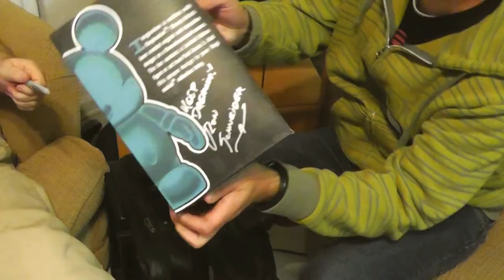Ron "Dreamfinder" Schneider Entertains the Crowd @ the DSoD Bash!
Ron "Dreamfinder" Schneider was at the Dark Side of Disney party on 11/11/11 for 7+ hours, entertaining the guests with awesome stories of his years in the theme park industry. Here are a few of those stories, along with his epic exit: a singalong of a "One Little Spark"/"It's a Small World" medley!

Also present:
-Hoot and Chief from Mesa Verde Times
-Ron Bidnez, our contest winner
-Hadley's Hope, with Kyle leading the singalong on guitar!